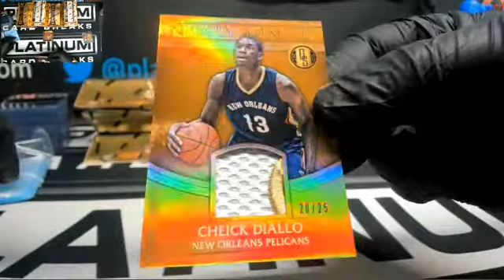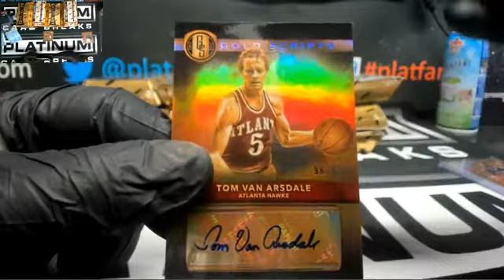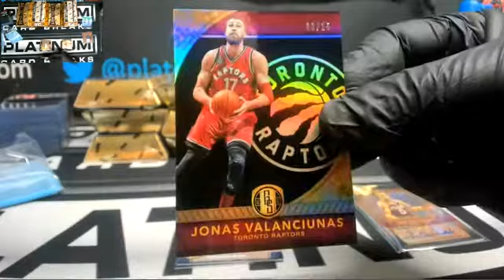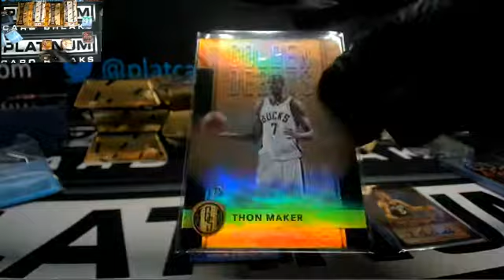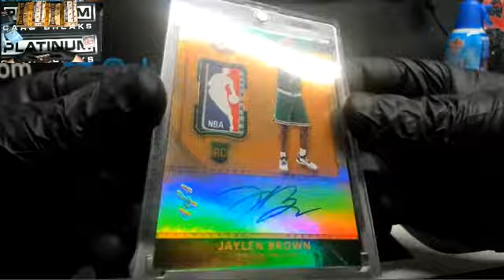LordFour Personal Box 2016-17 Panini Gold Standard Basketball ~ Jaylen Brown Logoman Auto!!